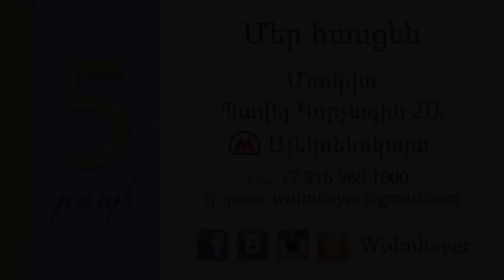Եթե Տղա Ես / ETE TXA ES / Գոռ Մեխակյան ( 5 rope chshmartutyan №18 )